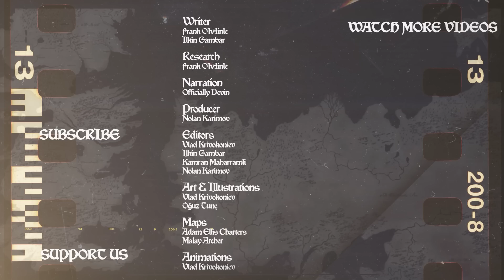Jon Snow: Beginning - Game of Thrones #1.11 Lore DOCUMENTARY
Wizards and Warriors animated fantasy documentary lore video series on GRR Martin's world of Ice and Fire continues with the aftermath of the episode describing the madness of king Aerys II Targaryen and Robert's Rebellion as well as the Ironborn Rebellion of Balon Greyjoy The courtly intrigues led to the death of the King Robert Baratheon and the consequent succession crisis leads to the beginning of the War of the Five Kings. The Star heir Robb - the Young Wolf is eager to save his father Eddard and so he marches south, leading to the battles of Green Fork and Whispering Wood and of the Camps against the house of Lannister The war of the Five Kings continues with the battles of Oxcross, Fords and Bitterbridge inching the continent closer to the battle of the Blackwater Bay That battle was pivotal and changed the flow of the war. The Starks were also attacked by the Greyjoys from the north and were betrayed by their own bannermen, leading to the battles of Duskendale and Red Wedding For now, we turn to the events in Essos, where we observe the rise of Daenerys Targaryen, who helped by her husband Khal Drogo of the Dothraki and her own resilience, makes the first steps on the way to returning the throne of her father Aeyrys Despite difficulties, Daenerys manages to build an empire in Essos by taking over a number of cities The third and final installment in our mini-series on Daenerys Targaryen with the place where Dany's story ends in the books for now, as we wait for the release of the Winds of Winter Elsewhere in the world, in the north part of Westeros, Jon Snow, known as the bastard of Ned Stark, was taking his first steps in the big world.

Our other series:
Middle-Earth - youtu.be/cVHygcEZbjY?list=PL2Qq-rUSt7b1P4htSWJv3UUPP5E0HcquL
Witcher - youtu.be/VISScJAyl5s?list=PL2Qq-rUSt7b2M0MwLZF8oq-BuoavZOkzz